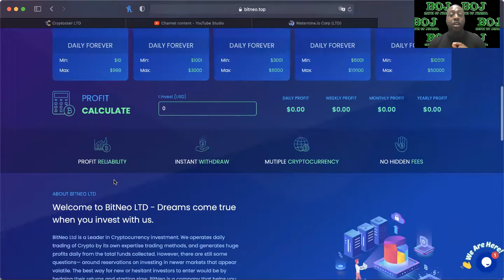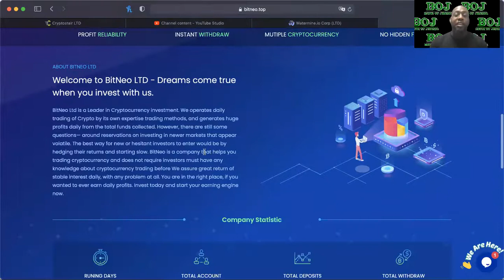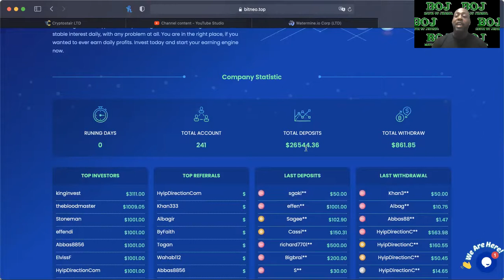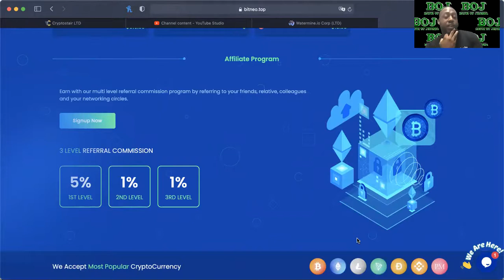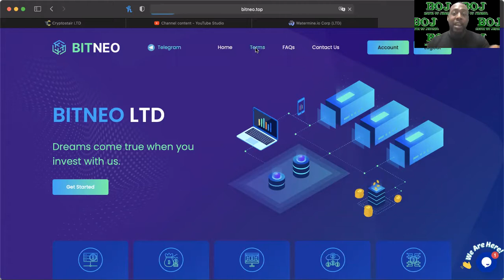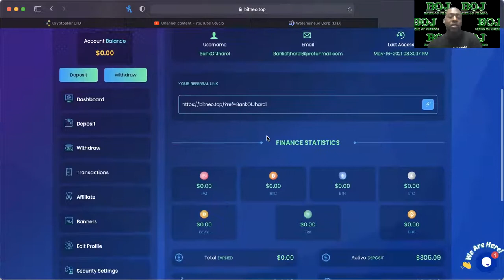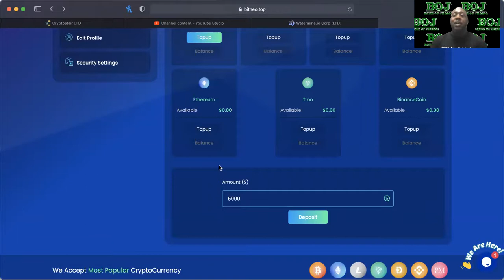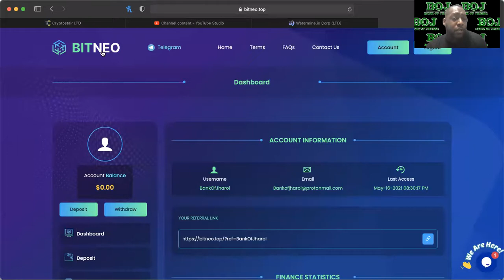BITNEO.TOP NEW PLATFORM! 7%-12% DAILY!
WHATS UP YALL! BANK OF JHAROL HERE! BITNEO IS A NEW PLATFORM! BITNEO HIGH HIGH RISK, REWARD COULD BE HIGHER? IM JUST BRINGING YOU ALONGO N MY JOURNEY OF GROWING CRYPTO! WILL BITNEO BE FOR YOU?